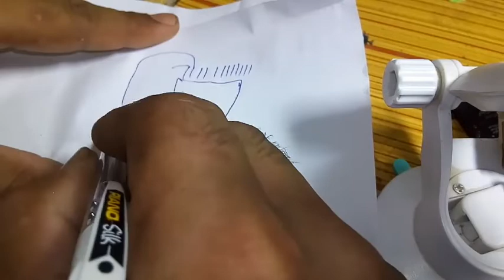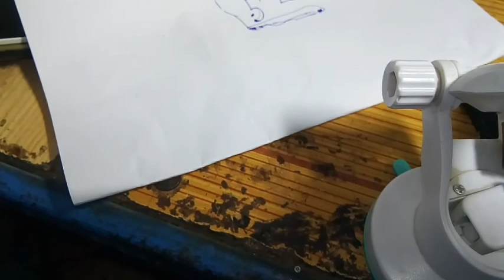Nokia TA-1034 Display Light Jumper Solution